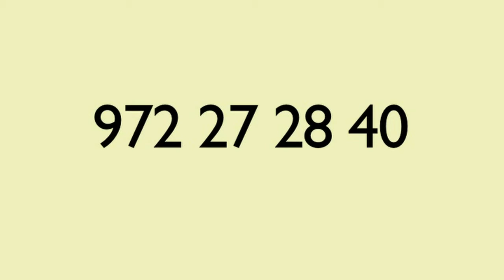Fira del Farro 2015